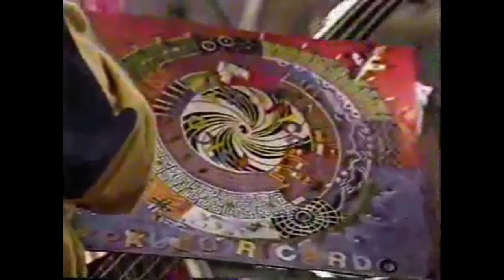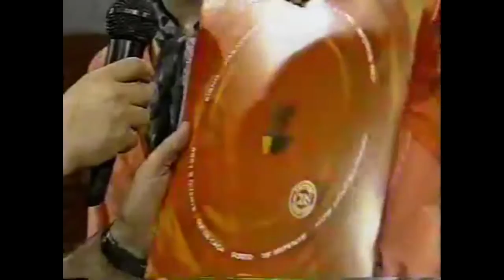Paulo Ricardo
Todos sabem que pra mim os Beatles é "a maior obra de arte do século XX", junto com o Elvis, seguido pelo Guns N' Roses.
Poucos sabem que foi assistindo exatamente a este programa (embora já conhecesse o RPM há anos) que eu olhei - graças a Deus gravei -, vi, revi, e reassisti umas duzentas vezes para não ter dúvida: Esse era o sujeito que queria ser igual na vida, sem tirar nem por. Cada trejeito, detalhe, expressão corporal, roupa, a altura que veste o baixo, o lenço, a música. Rock 'n' Roll. É... Me reconheci.
Enfim, foi esse o 1º Programa, de muitos que viriam .rs
Meu grande amigo de quase três décadas (nos conhecemos em 96 e viajamos boa parte do Brasil. Inclusive, gravei "A Um Passo da Eternidade", música sua),
Meu Brother, Paulo Ricardo.